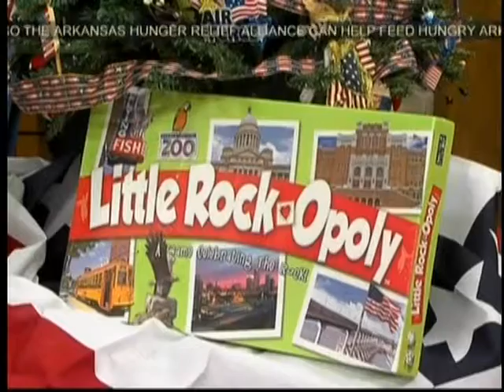2012 12 14 KATV GMA Flag and Banner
Arkansas Flag and Banner President Kerry McCoy discusses our Made in USA products with Good Morning Arkansas host Chris Kane. If every American had spent $64 on one Made in America gift this past Christmas it would have created 200,000 jobs.